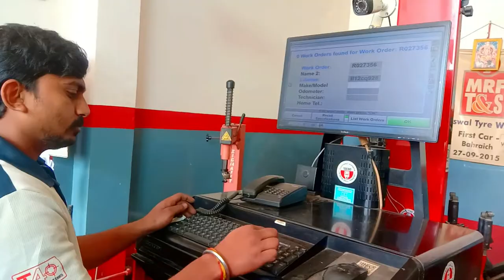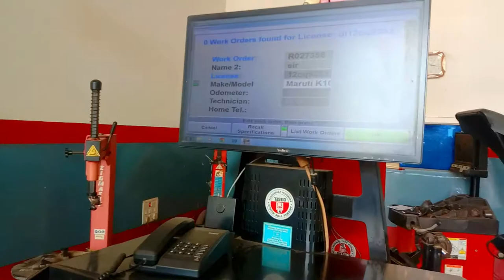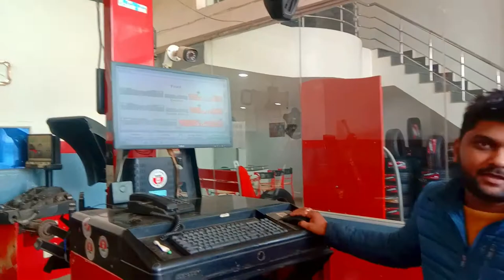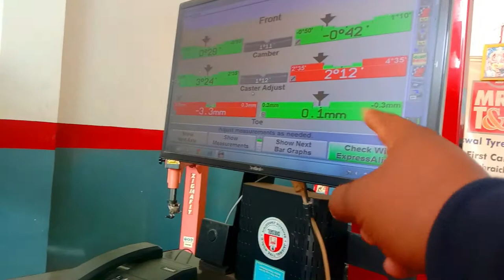गाड़ी उठा दिया 😭।। MRF agency Par ।। Bahraich City ।। alignment work in Bahraich City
hello guys new video aa chuki hai

MFR Tyre dealers ship bahraich
gonda road bahraich
near chhanga lal motors

my camera
my mic
my tripod

My Dream camera .
My Dream phone
my Dream mic
my Dream gumbal

जिला अस्पताल
बहराइच
जिला अस्पताल बहराइच.
बहराइच के अस्पताल
बहराइच के जिला अस्पताल में मरीजों से लूट खसोट का धंधा
चामराजनगर जिला अस्पताल
यूपी के बहराइच जिला
सीतापुर के जिला अस्पताल
बहराइच न्यूज
जिला अस्पताल में इलाज करने आई बुजुर्ग महिला को भगा दिया
बहराइच खबर
बहराइच जिले में उत्तर प्रदेश
बहराइच समाचार
अस्पताल में दिखा सांप
बहराइच सड़क हादसा अपडेट

बहराइच सड़क हादसा
उत्तर प्रदेश बहराइच
बहराइच चुनाव नतीजे 2019
बहराइच लोक सभा चुनाव नतीजे
bahraich railway station
bahraich
bahraich railway station video
bahraich railway station electrification update
bahraich station
railway station
up bahraich railway station
gonda railway station
bahraich railway station vlog
railway station in bahraich
bahraich ka railway station
bahraich railway vidutikaran update
bahraich city railway station
bahraich railway stastion
bahraich railway station badi line
bahraich railway station vlog video
bahraich city
bahraich
bahraich city tour
bahraich news
bahraich city uttar pradesh
bahraich jila
bahraich city information
bahraich city video
bahraich city ki baate
bahraich city knowledge
bahraich city amazing facts
bahraich vlog
bahraich city tourist places
bahraich railway station
bahraich history
bahraich district
bahraich city photo
history of bahraich city
bahraich city today news
bahraich sahar
bahraich market
bahraich ke gana
mrf tyer in bahraich
mrf tyre in bahraich
mrf tyre agency in bahraich
alignment shop in bahraich
alignment shopes in bahraich
alignment machine in bahraich
mrf tyre shop greater in noida
mrf tyre shops greater in noida
bahraich
mrf tyre showroom greater in noida
bahraich city
mrf tyre showrooms greater in noida
mfr tyre bahraich
bahraich city tour
mrf bike tyre 2.75-18 price
best mrf tyre for bike
car alignment bahraich
wheel alignment machine
wheel alignment in hindi
hand sealing machine
wheel alignment and balancing in india
packaging machine
wood working machine price in india
alignment,sealing machine
wheel alignment explained
lift machine
alignment car
bahraich
chappal machine